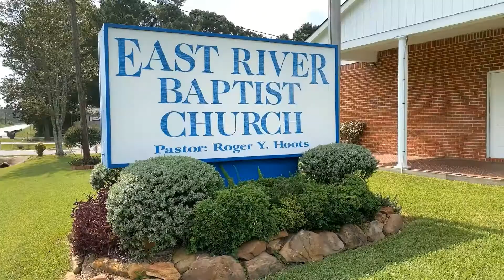East River Baptist Church presents, The Star Spangled Banner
This video was put together to Honor the United States of America, East River Baptist Church and Our Lord Jesus Christ.

Here's a website link to the East River Baptist Church

Brother Mark